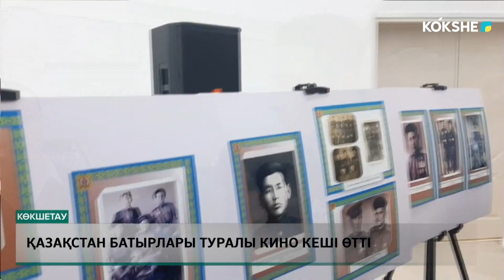Қазақстан батырлары туралы кино кеші өтті